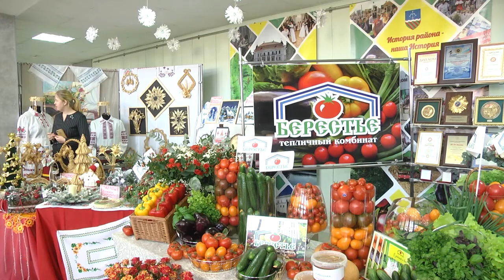2020-01-16 г. Брест. 80-летие Брестского района. Новости на Буг-ТВ.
15 января Брестский район отметил свой 80-летний юбилей. Праздничное мероприятие прошло в Доме культуры агрогородка Черни, который собрал работников сельского хозяйства, культуры, социальной сферы и представителей вертикали власти. С какими результатами юбиляр встречает  80-летие, какие есть планы на будущее и кто был удостоен почётных званий и грамот – в материале Мирославы Коваленко.